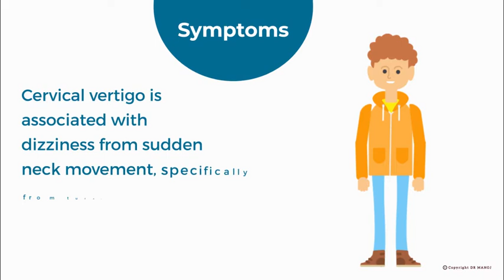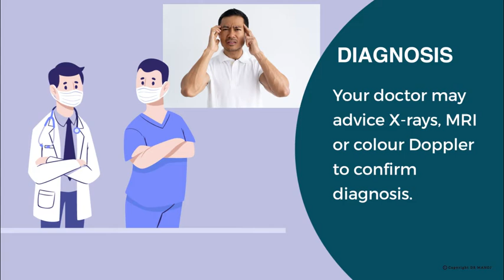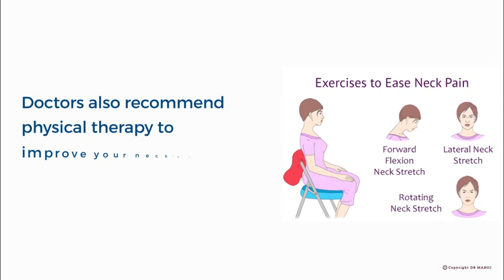neck induced dizziness